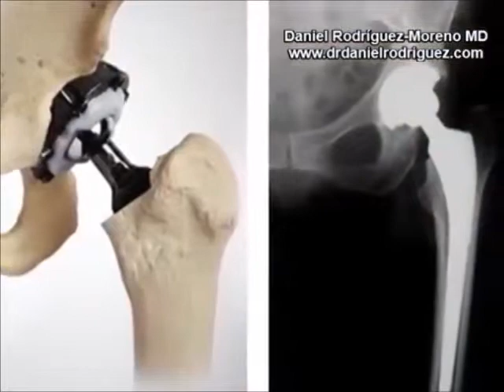Orthopedic Prosthesis in Chihuahua MX Orthopedic Prosthesis in Chihuahua MX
Prosthetics, Chihuahua, Mexico, Orthotic, Implant,

Hacienda del Valle No. 7120-507, Plaza Las Haciendas, Hospital Angeles Chihuahua, Chihuahua, Mexico 31217

Daniel Rodriguez-Moreno M.D – Hospital Angeles Chihuahua

Serving: Mexico, Chihuahua State, Chihuahua City, Delicias City.
Surgery for herniated cervical disc, generative problems of the spine, total hip prosthesis, total knee and shoulder prosthesis, arthroscopy, column instrumentation and fixation, etc.